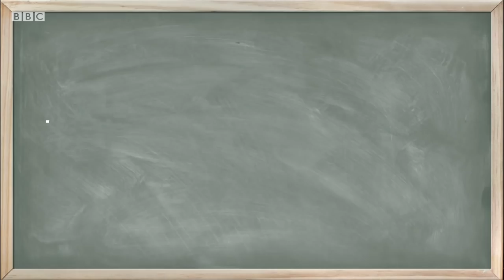Talaba va o'qish: Imtihon tayyorgarligi qanday bo'lishi kerak? - BBC Uzbek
Hademay maktablarda bitiruv, oliy o‘quv yurtlarida esa kirish imtihonlari bo‘lib o‘tadi. Ammo, ularga qanday tayyorgarlik ko‘rgan yaxshi?